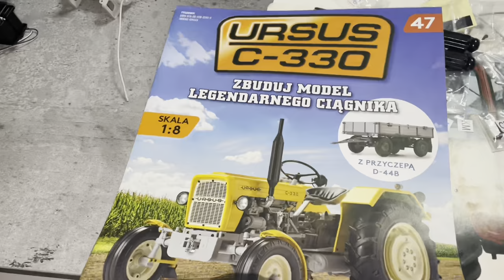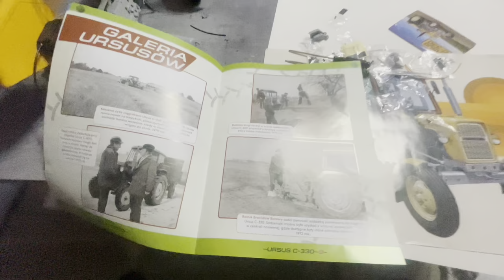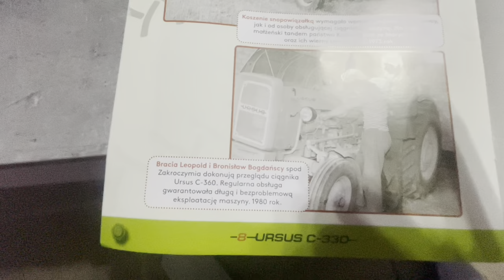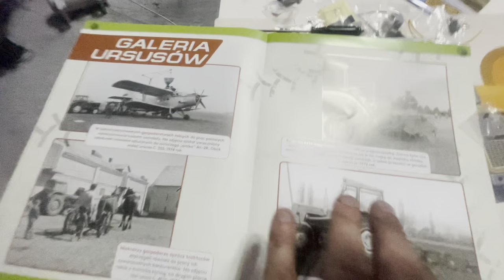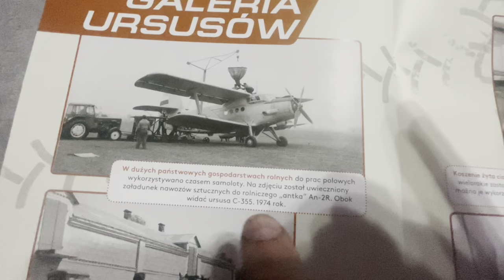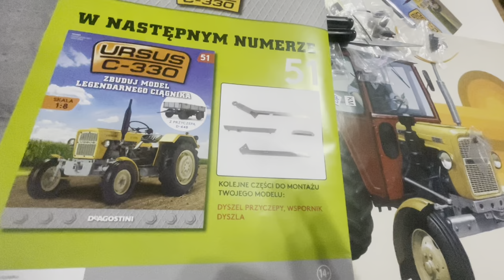Ursus C 330#DeAgostini cześć 14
Składamy dalej ciapka